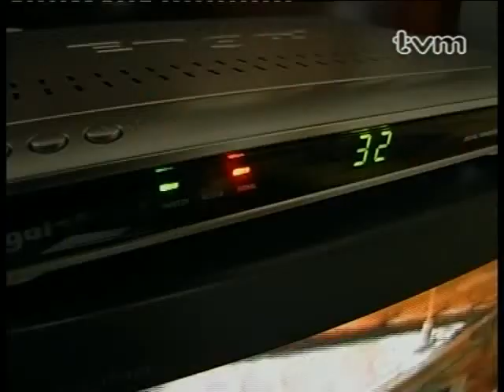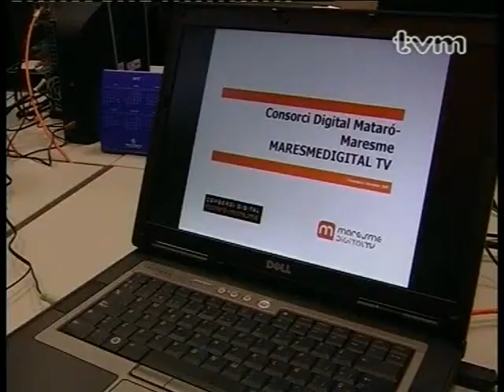Televisió de Mataró i Maresme Digital es fusionaran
Notícia apareguda a l'informatiu 24hores de Televisió de Mataró.